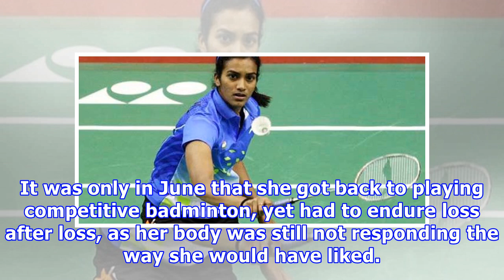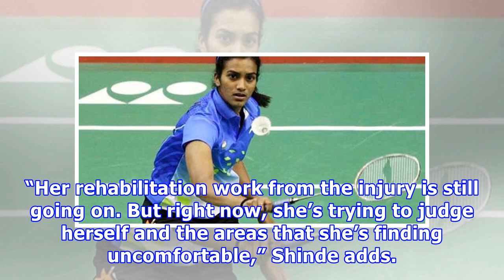Knee on the mend, ruthvika shivani gadde bounces back to win tata open international challenge 2017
Written by Shahid Judge | Mumbai | Updated: December 5, 2017 9:08 am After being on the sidelines with a knee injury, Ruthvika Shivani Gadde won Tata Open. (Source: Express photo by Kevin D’Souza) There was a time in early 2017, Ruthvika Shivani Gadde remembers, when she’d sit in front of the television ing badminton and have one question in her mind: “Why am I not there, on court?” A year earlier, she had announced her presence on the big stage with an upset win over PV Sindhu in the South Asia...